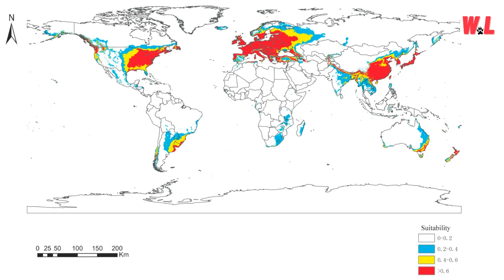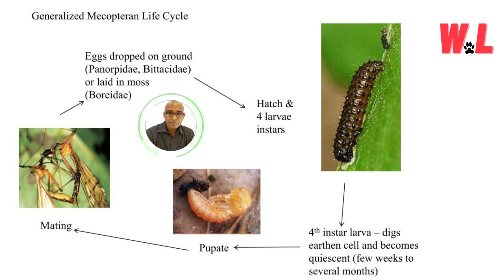Scorpion Flies: 10 Incredible Secrets Will Make You Thrilled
Greetings, fellow adventurers of the bizarre and the bewildering! Today, we're embarking on a spine-tingling journey into the captivating world of scorpion flies. Buckle up, because I guarantee you've never seen insects quite like these. Welcome to 'Scorpion Flies: 10 Incredible Secrets That Will Leave You Thrilled'!"

[🎮 Toys and Games] Nature Bound Bug Catcher Critter Barn Habitat For Indoor/outdoor Insect Collecting With Light Kit

[📚 Books] Bbc Wildlife Documentaries In The Age Of Attenborough

[📚 Books] Kaufman Field Guide To Insects Of North America

[🎮 Toys and Games] Wollet 3d Metal Scorpion Puzzle For Adults And Teens

[🎮 Toys and Games] 18 Pcs Bug Catcher Kits For Kids